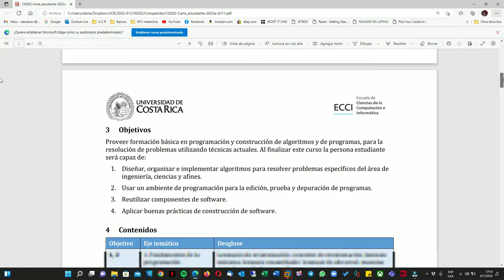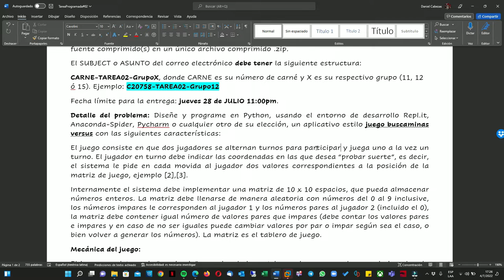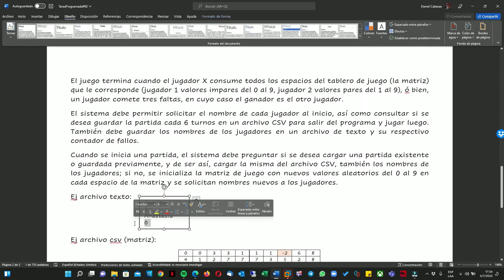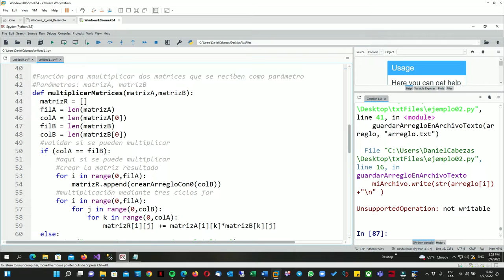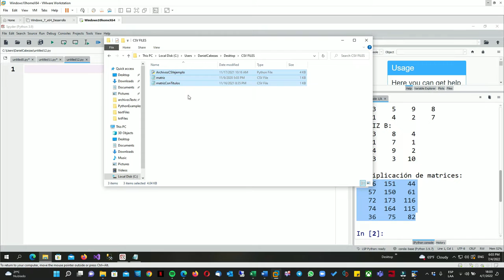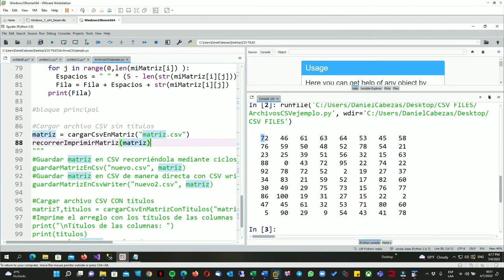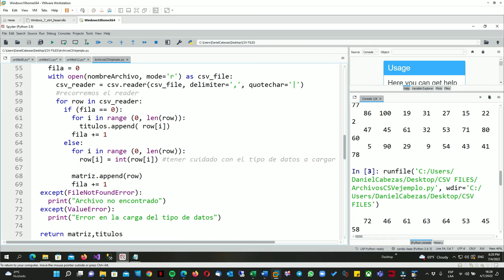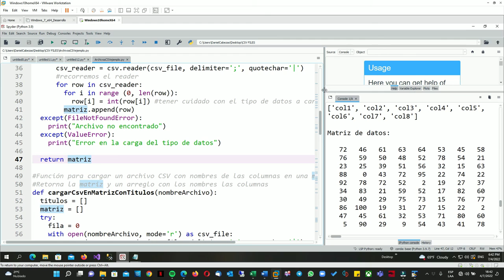Lección 13 Archivos CSV en Python y revisón tarea 2 (Grupo 11 Clase 04 julio 5pm 2022)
Principios de Informática CI0202, GRUPO 11
Universidad de Costa Rica